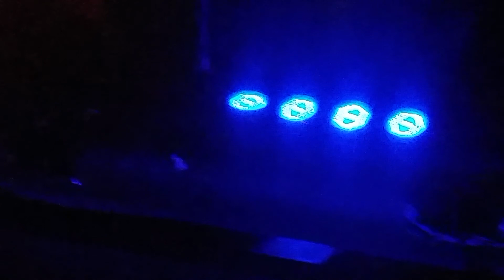Bucket Head in Pawtucket, RI pt.5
The Bucket in Pawtucket